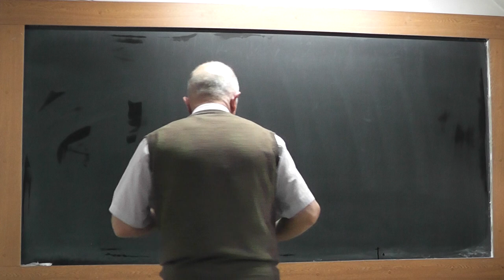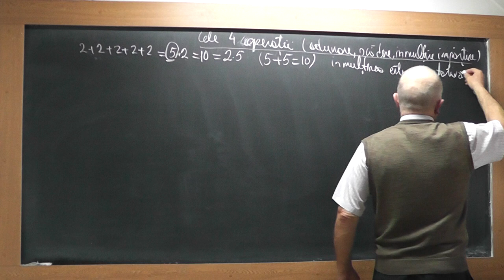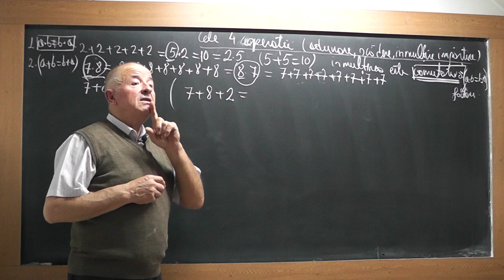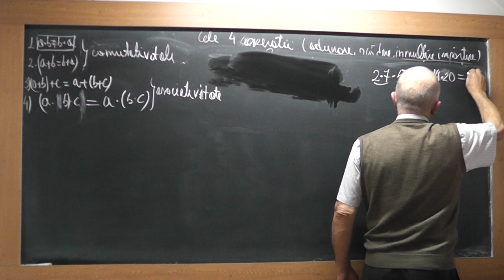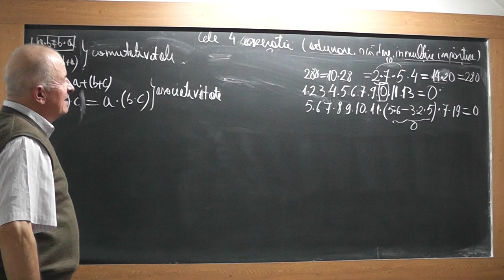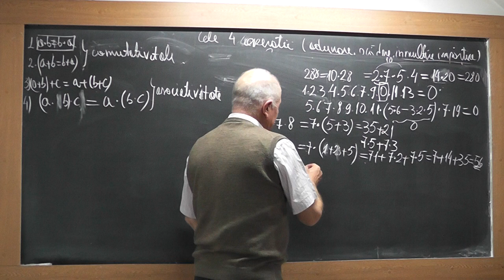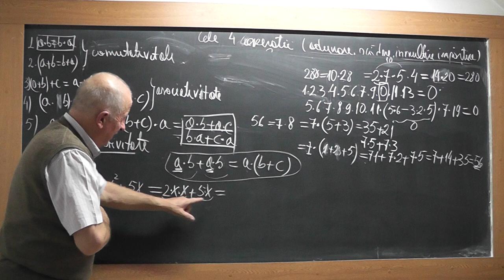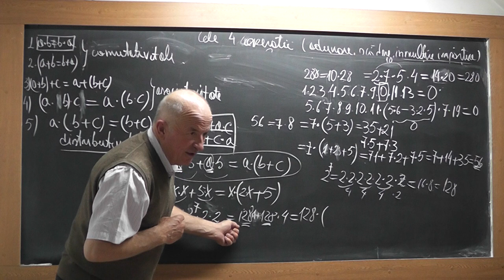1/5 1836 Clasa 6 Distributivitatea inmultirii fata de adunare Factor comun Algoritmul Inmultirii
Aceste lectii sunt SUSTINUTE de VOI si daca va sunt utile, as aprecia un Like, Share, Comment - In aceasta lectie de matematica pe care o puteti vedea in direct si pe discutam despre distributivitatea inmultirii fata de adunare, factor comun si despre algoritmul de inmultire a doua numere (vedem de ce este necesar sa organizam cifrele unele sub altere inainte sa facem adunarea).